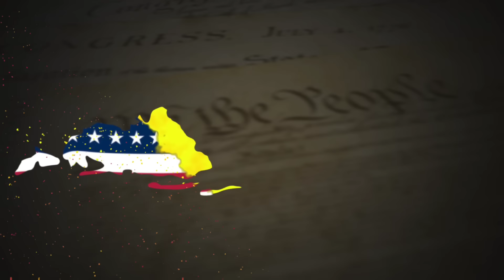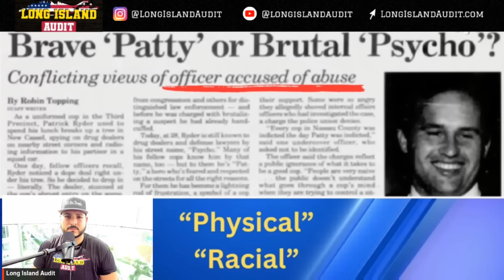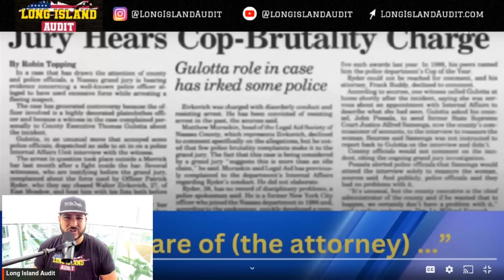Journalist EXPOSES Police Commissioner Patrick “Psycho” Ryder | Where Is The Accountability?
Fellow Patriots, the Nassau County Government led by Police Commissioner Patrick “Psycho” Ryder are desperately trying to keep us from asking tough questions and continuing our investigation into their Tyranny & Corruption. We the People will not be intimidated. We will promote transparency in our government and hold those responsible for this corruption accountable!

BIG Thanks to David Shuster for his EXCELLENT reporting on this story. Please go chec out his original video linked below! Let him know LIA sent you!

I truly appreciate your support! Only together can we can We the People hold our government accountable & affect change!

Arraignment Update: Judge Issues EIGHT Protective Orders Against Journalist VIOLATING His Constitutional Rights!

Please be sure to hit the Like button and Share this video, it truly helps spread this video around so more Patriots like yourself can see it and I really do appreciate it!

FBI Civil Rights Division

Nassau County Executive Bruce Blakeman
(Highest Elected Official In The County)

Why isn't the local news covering this story?

This is the Dash Cam I use in my vehicle & recommended

Loyalty Badges
Exclusive Emojis
Photos and Status Updates
Member Shout-Outs
Priority reply to comments
Discounted merchandise
Members-only polls